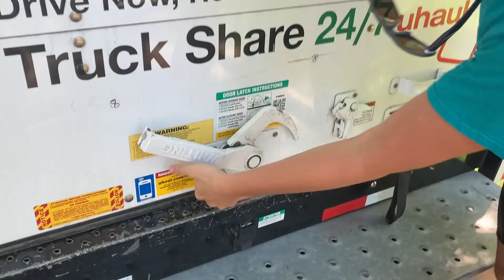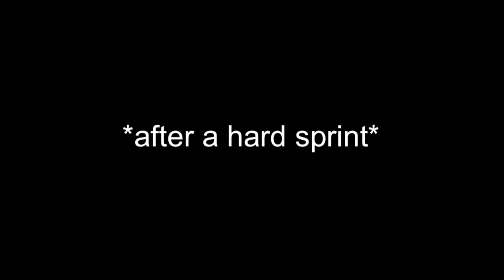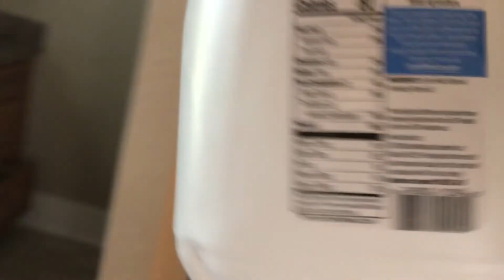OUR FIRST WEEK IN 61 CHAD STREET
Working out is fun, you should do it

If you don't wanna do it, come to 61 Chad Street and you'll wanna do it